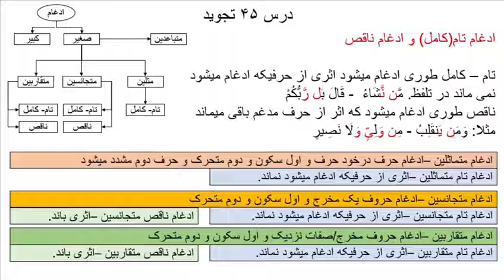درس چهل پنجم تجويدادغام كامل و ناقص(استاد ناصر هاشمی ) maryamqarib